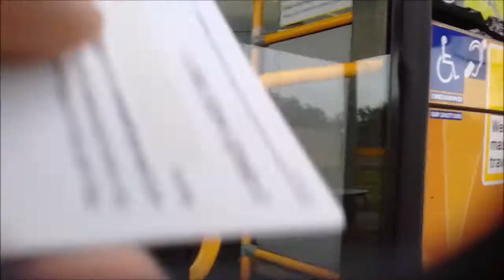Random June 20th Filler Video.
A ride on route 691 from Lakesfield Dr/Napoleon Rd to Rowville Lakes SC on Ventura Bus 1524 from Knoxfield Depot.
Because Rowville so of course why not. Chances are, I'll record this again.